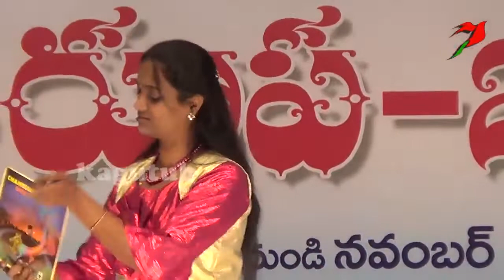Funny magic show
Magic is a performing art that entertains audiences by staging tricks or creating illusions of seemingly impossible or supernatural feats using natural means. These feats are called magic tricks, effects or illusions.